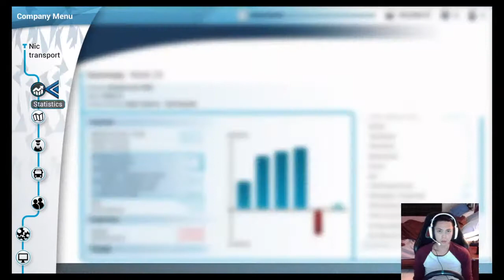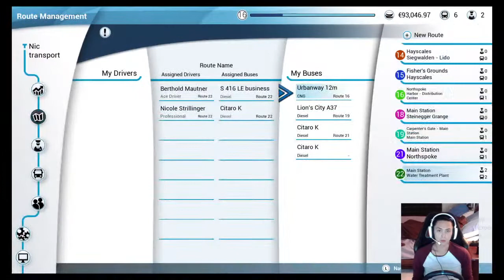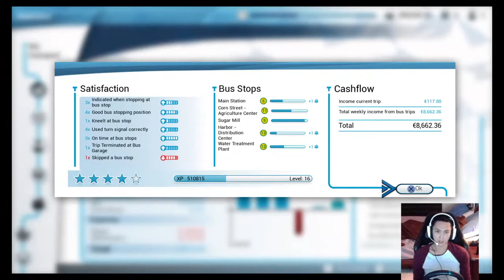Lets play Bus Simulator PS4